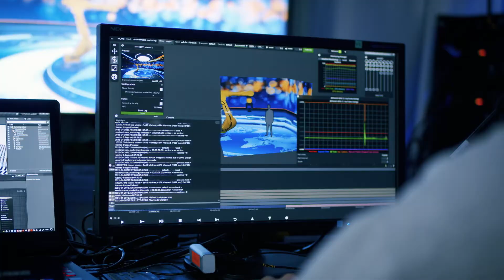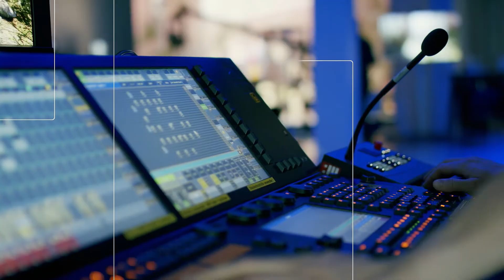Digital Live Events - Opportunities for Digital Events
Digital events have developed enormously in the last year and have become an important alternative. With our extensive Digital Live Events you get a whole range of possibilities to make your event special and unique.

As a high-end provider, we stand for the high-quality realisation of corporate events, sporting and cultural events, live performances and TV shows using innovative event technology. Our expertise from over 30 years of experience in the industry helps to ensure that the technology makes an optimum contribution to the success of events right from the planning and conception stage.